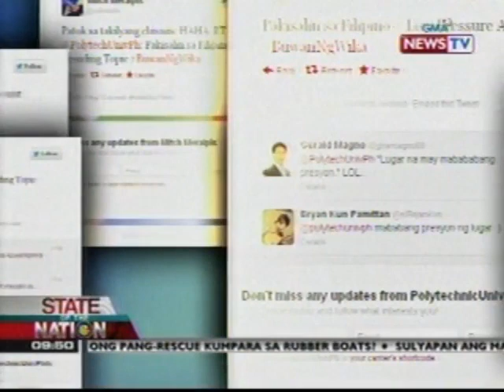SONA: Sentro ng wikang Filipino, layong isulong ang Filipino bilang wika ng karunungan